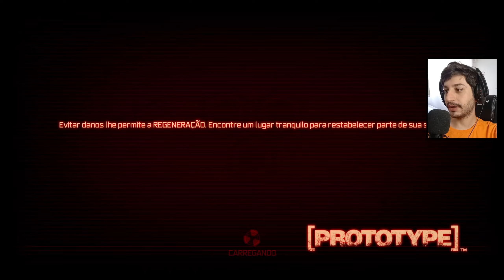Prototype - #1 UM EXPERIMENTO ANORMAL (Legendado PT-BR)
Esse cara é brabo.

Tá curtindo o conteúdo?
Me ajudará demais :D